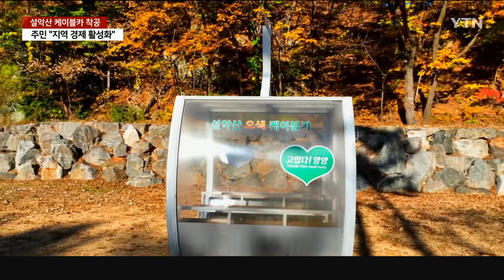[세상만사] 설악산 오색케이블카 41년 만에 첫 삽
주민 "지역 경제 활성화"
환경단체 "생태계 파괴"

수십 년간 진통 끝에
설악산 오색케이블카 사업이
첫 삽을 떴습니다.

주민들은 반겼지만
환경단체들은 법적 대응을 예고했습니다